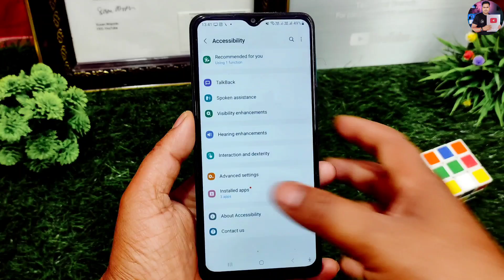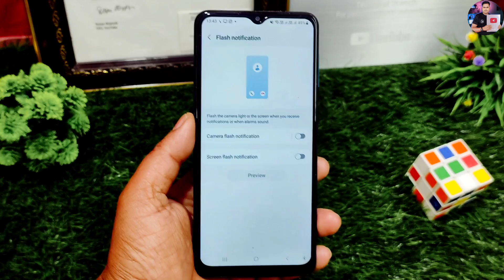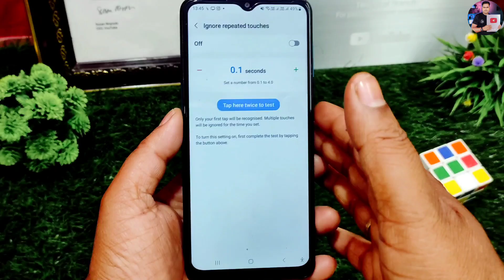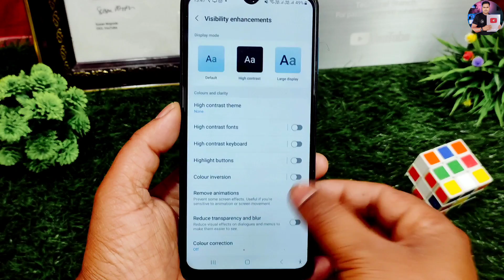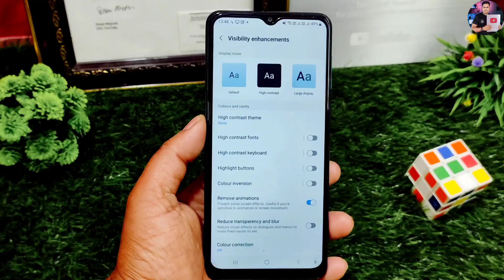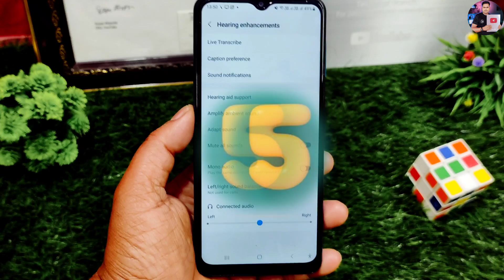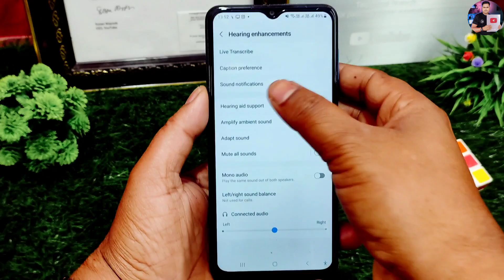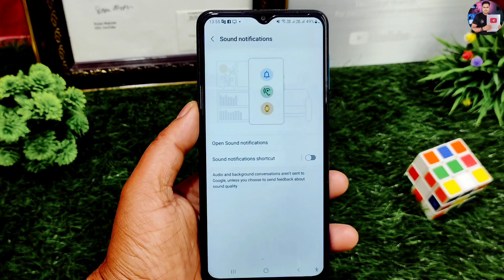Accessibility Hidden Setting to fix Phone Battery, Sound Hang Problam Solved | Android Tips & Tricks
Accessibility Hidden Setting to fix Phone Battery, Sound, Phone Hang Problam Solved || Android Tips & Tricks

Dosto Aaj ki is video me aapko bataya hiu mobile ki accessibility setting ke 5 new usefull setting ke bare me Jo har phone me ye setting diya hota hai lekin bahut se b is setting ko use karna nahi jante to Aaj ek bar ek video ko pura dekhe or is setting ko sikhe bahut kaam ki ye video hai isliye video ko pura dekhe or video pasand aaye to video ko ek like or channel ko subscribe jarur kare.

Video kafi helpfull hogi agar video me batai gai app ki is accessibility settings ko accha se samjh lete hai aur apne phone me use kare to.

Accessibility settings ki 5 new setting
Accessibility Hidden Setting
Phone tips and tricks
Phone setting

                       Thanks 😊

                      😍😍Thanku 😍😍